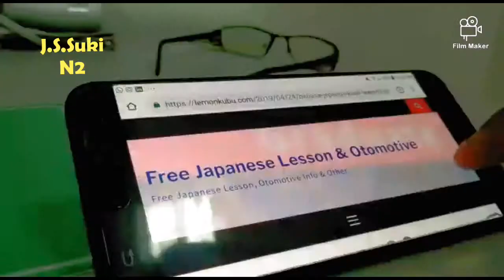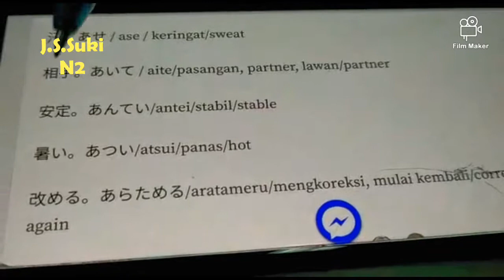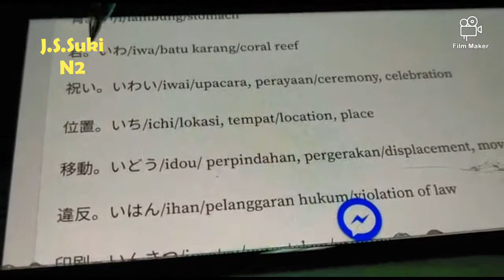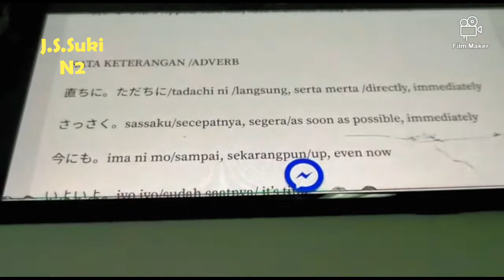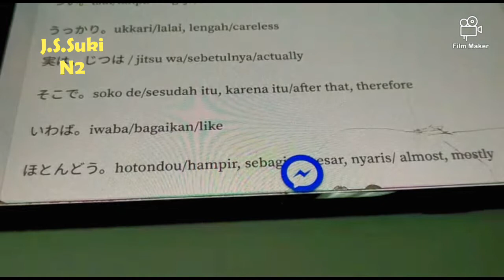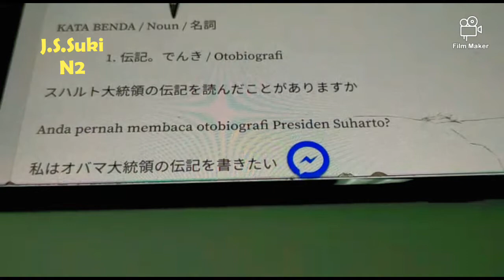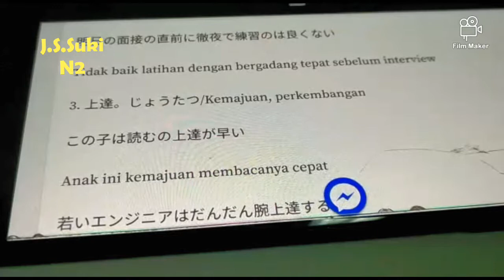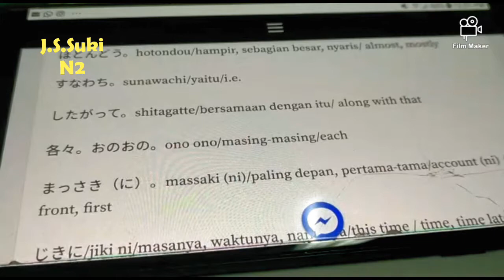JLPT N2. Ujian Bahasa Jepang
How to pass JLPT N2 Kanji
How to Pass JLPT N2 Grammar
JLPT N2 Listening
JLPT N2 Test
JLPT N2 Exercise
JLPT N2 Pass
JLPT N2 Exam
JLPT N2 Question
JLPT N2 Learn
JLPT N2 Japanese
JLPT N2 Lesson